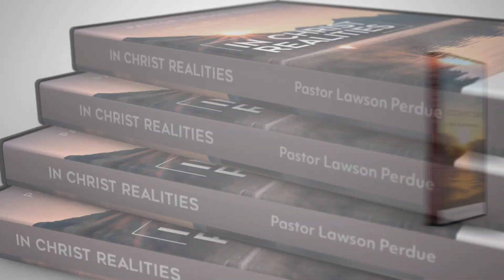Redemption V - Lawson And Aaron Perdue - Grace For Today - 03-17-23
Join Pastors Lawson and Aaron as they begin their series on Redemption!